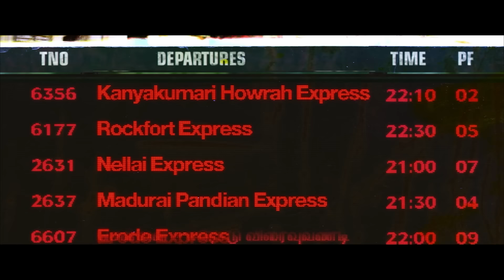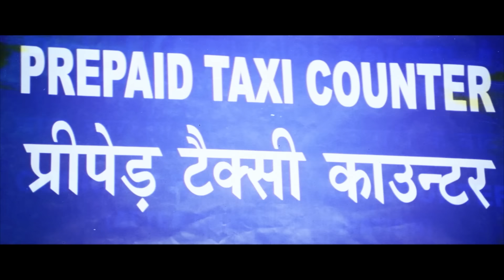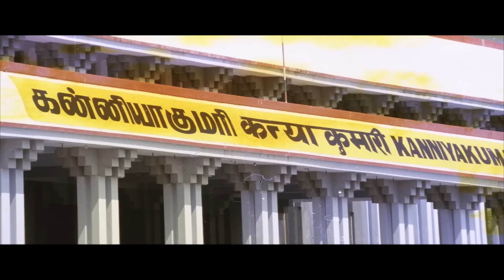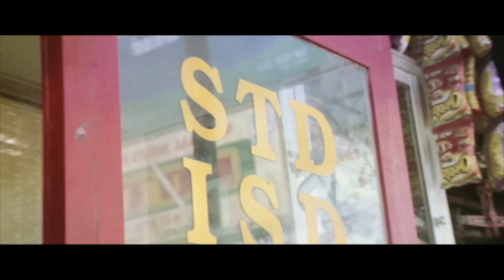Rowdy Jaya" लेटेस्ट नई रिलीज़ मूवी हिंदी डब में | नई साउथ एक्शन मूवी हिंदी में | सिलंबरासन, गोपिका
Movie Name- Rowdy Jaya/ Thotti Jaya
Starring: Silambarasan, Gopika, Pradeep Rawat